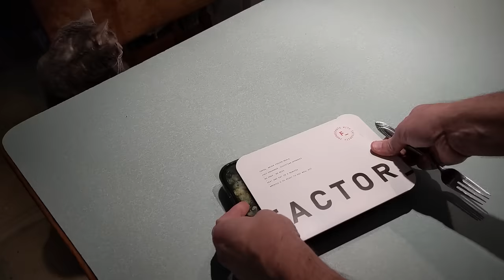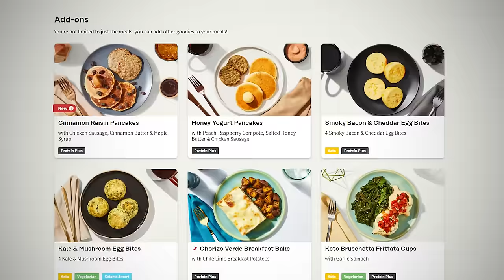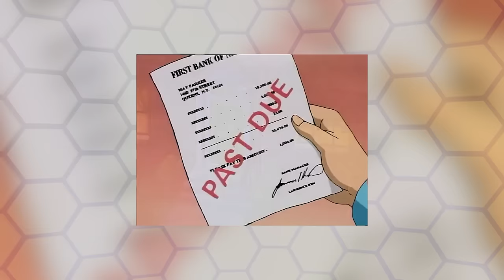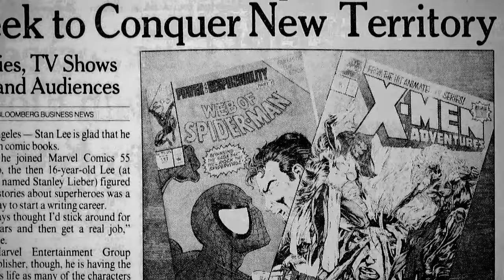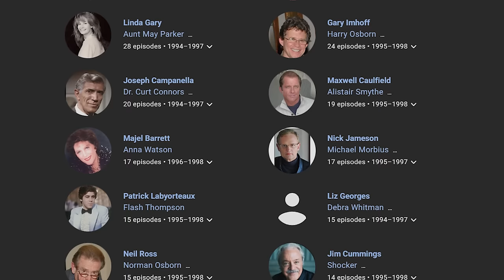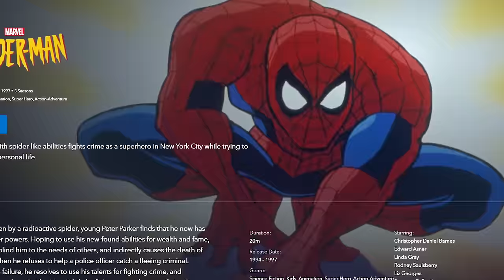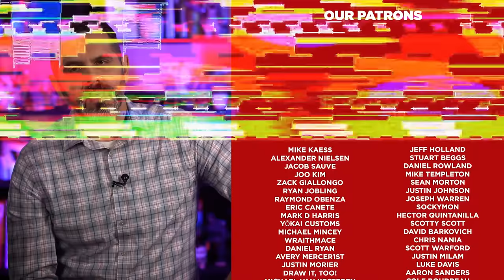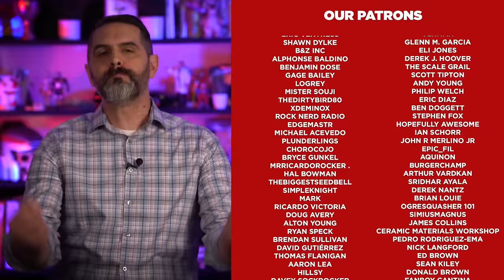The History & Challenges of Spider-Man: The Animated Series (1994)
Join us on an exciting journey through the captivating world of "Spider-Man: The Animated Series" as we delve into its rich history and explore the challenges it faced during its iconic run.

In this video, we take a look at the beloved "Spider-Man: The Animated Series" that swung its way into our hearts in the 1990s. From its thrilling debut to its lasting impact on pop culture, we uncover the series' evolution, memorable moments, and its influence on subsequent adaptations of the web-slinging superhero.

While the series gained widespread acclaim, it also encountered its fair share of challenges, from censorship battles to creative constraints. We delve into the hurdles that the show's creators overcame and how these obstacles ultimately shaped the series we cherish today.

Join us as we celebrate the web-slinger's animated legacy and reflect on the enduring impact of "Spider-Man: The Animated Series." Whether you're a die-hard fan or a newcomer to Spider-Man's world, this video promises an engaging exploration of a true animated classic